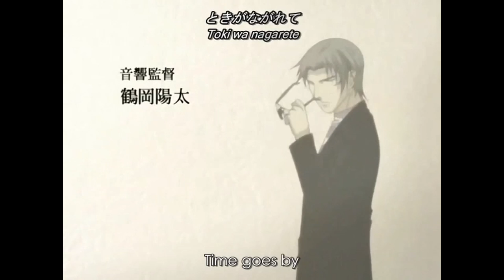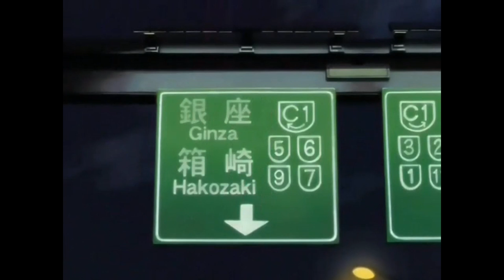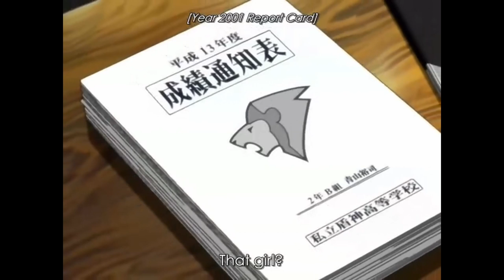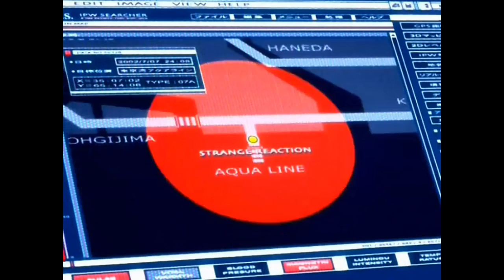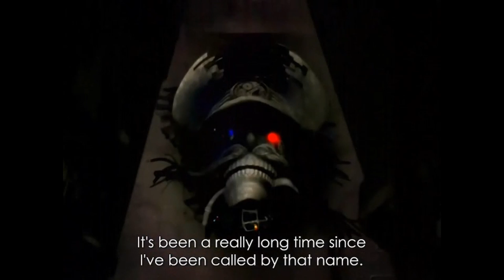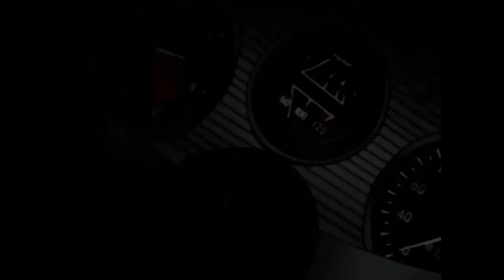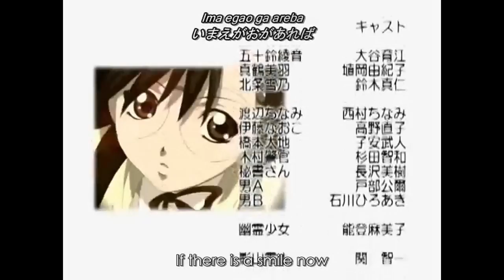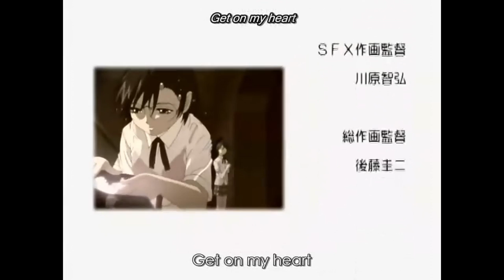Gate Keepers 21 OVA 02 Mad Dash [English Sub] Anime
Gate Keepers 21 Anime OVA Episode 2 Mad Dash
Released:  April 24, 2002 – January 8, 2003
Characters:  Ayane Isuzu, Reiji Kageyama, Miu Manazuru
Cast:  Tomokazu Seki, Masami Suzuki, Sakura Nogawa, Ikue Ōtani, Yukiko Hanioka
Similar:  Gate Keepers, Gad Guard, Glass Fleet, Getsumento Heiki Mina, Ozuma
Gate Keepers 21 (ゲートキーパーズ21, Gēto Kīpāzu Nijūichi) is a six-part sequel OVA series to the Gate Keepers animated TV series and has a darker and more serious plot than its predecessor. Some of the questions left unanswered in the TV series are answered in this sequel. Linking the two series are the characters Reiji Kageyama, Yukino Houjo, and the former Far Eastern AEGIS Headquarters setting, Tategami High School.